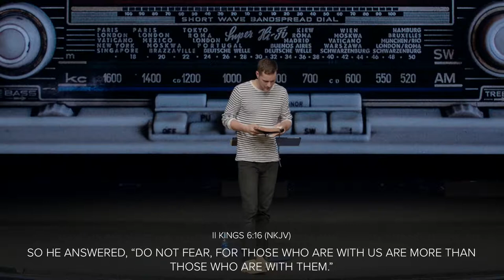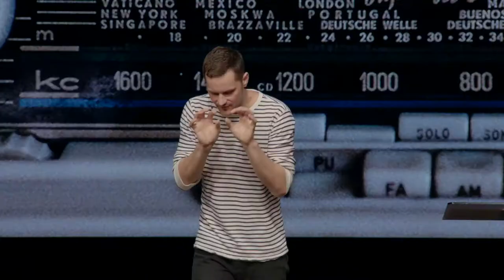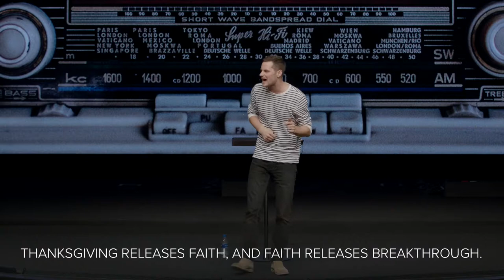Tuned In // Accessing Greater Faith // Pastor Caleb Culver